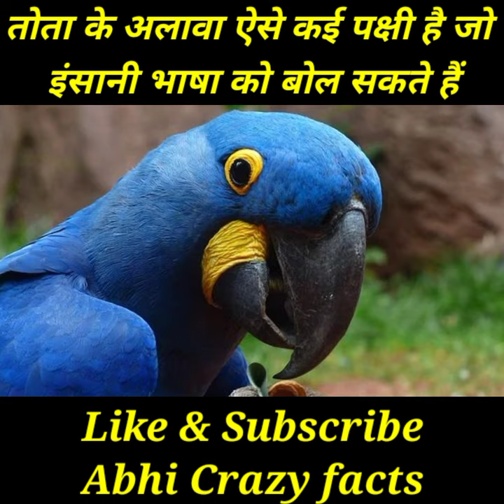तोता(parrot)केअलावा ऐसे कई पक्षी है जो इंसानी भाषा को बोल सकतेहैं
amazing facts
mamzing animals
amazing world
amazing snake
amazing space
A2 sir motivational
Arvind Arora
Alpha facts
knowledge facts
know facts
world facts
abhi unknown facfacts
indian facts
facts
interesting facts
amazing snake 🐍
world snake 🐍
Indian snake 🐍
King cobra
Russell viper
world gk
amazing sea
amazing Lake
amazing country
Pacific mahasagar
Hind mahasagar
Atlantic mahasagar
andha mahasagar
Pacific sea
khan sir
Facts video
payura chiliyasis
amazing stone
amazing city
amazing snake 🐍
snake ki kheti
great Wall of China
Maharana kumbha
second largest great wall of India kumbhalgadh
universe facts
North Korea
amazing birds